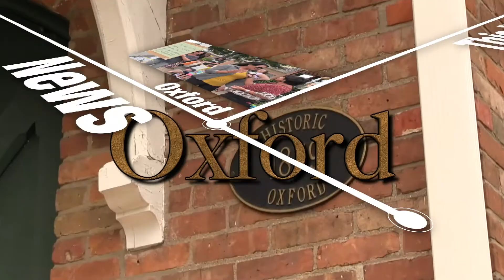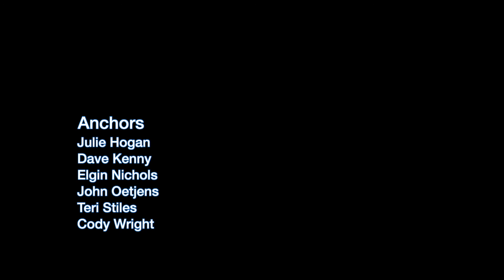Oxford News This Week 7-17-17